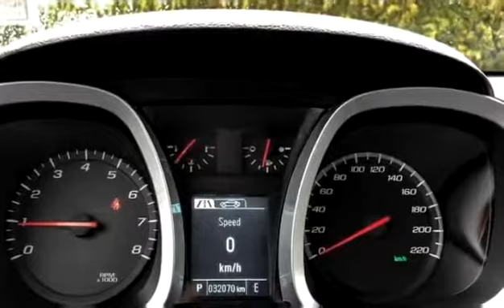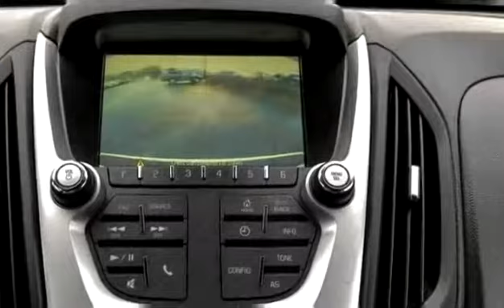Used 2017 Chevrolet Equinox LT for sale in Vernon, BC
Used 2017 Chevrolet Equinox LT for sale from Bannister Vernon in Vernon, BC.